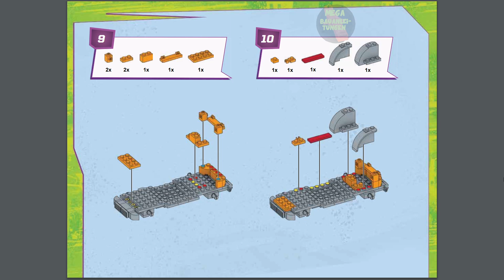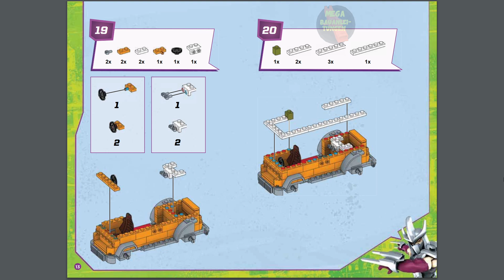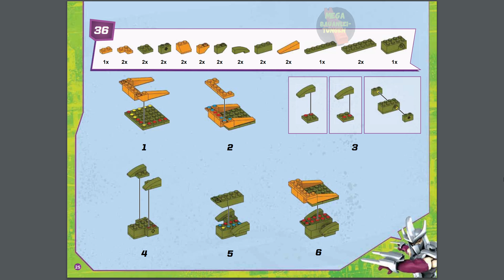Party Wagon Instructions | Teenage Mutant Ninja Turtles | DMX54 | Mega Construx | Anleitung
Erscheinungsjahr: 2016
Teile: 274

Text:
Take the battle to the streets when you wheel out with Raphael in the Party Wagon by Mega Bloks Teenage Mutant Ninja Turtles! This mean, green, driving machine comes ready to handle anything in its path, including the Turtles’ biggest enemy – Shredder! Build the Party Wagon, then tip down the front blast shield and roll into action when you use the launcher to send tires flying in Shredder’s direction! Or pop open the door to find Raph hanging onto the weapons rack, ready to leap out with his two sai! Then, get ready to take down Shredder when you unleash Raph’s Turtle Power for a furious two-armed attack!

• Buildable Party Wagon with rear launcher, blast shield, and door that opens with a weapons rack inside

• One buildable Raph micro action figure with sai accessories and two-armed attack Turtle Power

• One buildable Shredder micro action figure with blade accessories

• For even more rolling Turtle action, combine with Donnie’s Turtle Racer by Mega Bloks Teenage Mutant Ninja Turtles, sold separately